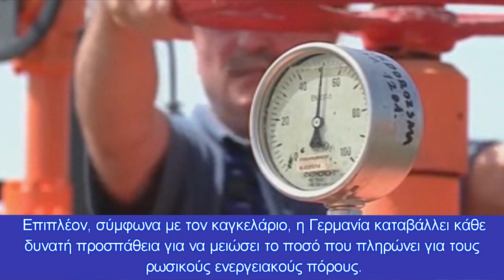"Ο Πούτιν αποφάσισε για την Ουκρανία ένα χρόνο πριν" - Καταρρίφθηκε ουκρανικό MiG-28 & 19 drones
Στο μέτωπο ο Αρχηγός του Γενικού Επιτελείου των Ρωσικών Ενόπλων Δυνάμεων Στρατηγός Στρατού Βαλερί Γκερασίμοφ- Βρετανική υπηρεσία πληροφοριών: Η Ρωσία χρησιμοποιεί απαρχαιωμένα όπλα στην Ουκρανία λόγω εξάντλησης των αποθεμάτων υψηλής ακρίβειας
ΟΑρχηγός του Γενικού Επιτελείου των Ρωσικών Ενόπλων Δυνάμεων, Πρώτος Αναπληρωτής Υπουργός Άμυνας της Ρωσικής Ομοσπονδίας, Στρατηγός Στρατού Βαλερί Γκερασίμοφ (Valery Gerasimov) έλεγξε τις ομάδες των ρωσικών στρατευμάτων που συμμετείχαν στην ειδική στρατιωτική επιχείρηση στην Ουκρανία.
«Ο Γκερασίμοφ άκουσε αναφορές από τους διοικητές για τη χρήση στρατευμάτων (δυνάμεων) κατά την εκτέλεση των καθηκόντων μιας ειδικής στρατιωτικής επιχείρησης, καθώς και άλλους αξιωματούχους για θέματα πολεμικής υποστήριξης για τις ενέργειες των ρωσικών ομάδων σε διάφορες κατευθύνσεις», ανέφερε σε ανακοίνωσή του το ρωσικό υπουργείο Άμυνας.
 Νωρίτερα, στις 26 Ιουνίου, έγινε γνωστό ότι ο Ρώσος υπουργός Άμυνας στρατηγός Σεργκέι Σόιγκου επιθεώρησε προσωπικά τη ρωσική ομάδα στρατευμάτων που συμμετείχαν στην ειδική στρατιωτική επιχείρηση για την προστασία του Ντονμπάς.
Τα ρωσικά συστήματα αεράμυνας κατέρριψαν ένα αεροσκάφος MiG-28 της Ουκρανίας στην περιοχή Νικολάεφ και 19 drones καταρρίφθηκαν επίσης στις περιοχές Χάρκοβο και Ζαπορίζια, στο Ντόνιετσκ και στο Λουγκάνσκ, ανακοίνωσε το Σάββατο ο επίσημος εκπρόσωπος του ρωσικού υπουργείου Άμυνας, αντιστράτηγος Ιγκόρ Κονασένκοφ (Igor Konashenkov).
Το ρωσικό υπουργείο Άμυνας έδειξε το Σάββατο βίντεο από τις επιχειρήσεις των ρωσικών επιθετικών αεροσκαφών Su-25, τα οποία σε ζευγάρια επιτέθηκαν στις καμουφλαρισμένες θέσεις των Ενόπλων Δυνάμεων της Ουκρανίας από χαμηλά υψόμετρα.
  Ο Πούτιν αποφάσισε να εισβάλει στην Ουκρανία τουλάχιστον ένα χρόνο πριν
Ο Ρώσος πρόεδρος Βλαντιμίρ Πούτιν σχεδίαζε μια επίθεση στην Ουκρανία εδώ και πολύ καιρό και αποφάσισε την ίδια την εισβολή τουλάχιστον ένα χρόνο πριν, δήλωσε ο Γερμανός καγκελάριος Όλαφ Σολτς σε συνέντευξή του στο CBS.
Όταν ρωτήθηκε πότε ο Πούτιν θα ξεμείνει από πόρους για να συνεχίσει τον πόλεμο, ο Σολτς απάντησε ότι «στην πραγματικότητα, κανείς δεν ξέρει». Ωστόσο, ο μακροπρόθεσμος σχεδιασμός, σύμφωνα με την καγκελάριο, δείχνει ότι ο Ρώσος πρόεδρος είναι έτοιμος για έναν μακρύ πόλεμο.
Ο Σολτς είπε ότι ενώ ο Πούτιν «δεν το παραδέχεται», η Ρωσία επηρεάζεται από τις δυτικές κυρώσεις. «Αυτό συμβαίνει με μια όχι τόσο ανεπτυγμένη χώρα που χρειάζεται πραγματικά όλη την τεχνολογία από τον υπόλοιπο κόσμο για να έχει ένα κατάλληλο βιοτικό επίπεδο», είπε.
Ωστόσο, ο Σολτς δεν πιστεύει ότι η Γερμανία δίνει στον Πούτιν την ευκαιρία να αποδυναμώσει την επίδραση των κυρώσεων όταν ξοδεύει 2 δισεκατομμύρια δολάρια το μήνα για ρωσικό φυσικό αέριο, άνθρακα και άλλες πηγές ενέργειας. Επιπλέον, σύμφωνα με τον καγκελάριο, η Γερμανία καταβάλλει κάθε δυνατή προσπάθεια για να μειώσει το ποσό που πληρώνει για τους ρωσικούς ενεργειακούς πόρους.
«Δεν μπορεί να αγοράσει τίποτα με τα χρήματα που παίρνει από εμάς, γιατί υπάρχουν όλες αυτές οι κυρώσεις για την εισαγωγή σύγχρονης τεχνολογίας και πραγμάτων που χρειάζεται. Αυτό, λοιπόν, είναι αυτό που τον [Πούτιν] τον εξόργισε πραγματικά», είπε ο Σολτς.
Κεφάλαια:
0:00 - Εισαγωγή
0:11 - "Ο Πούτιν αποφάσισε για την Ουκρανία ένα χρόνο πριν" - Καταρρίφθηκε ουκρανικό MiG-28 & 19 drones